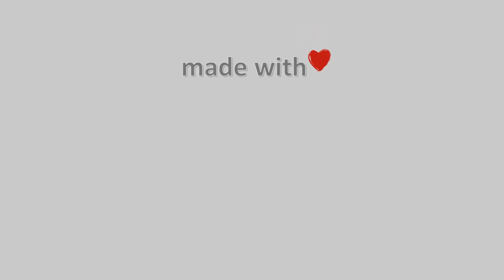11-Μαΐου-2021, Χάνια Πηλίου Timelapses.gr